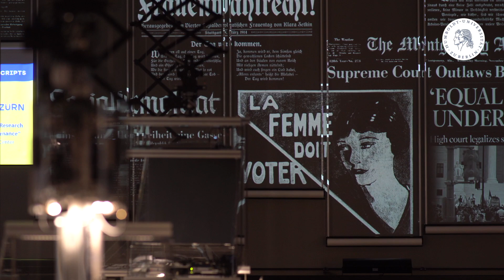Einblicke ins Humboldt Labor: Gorch Pieken – die Forschungswand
Die Eröffnungsausstellung "Nach der Natur" im Humboldt Labor zeigt die gesellschaftlichen Dimensionen von Veränderungen der Umwelt. Der Leitende Kurator Dr. Gorch Pieken gibt einen Einblick in die Ausstellung und stellt die Forschungswand vor.
Das Humboldt Labor der Humboldt-Universität zu Berlin im Humboldt Forum ist eine lebendige Ideenwerkstatt, in der Spitzenforschung in einen Dialog mit dem Publikum tritt. Es präsentiert die Forschungen der Exzellenzcluster des Berliner Universitätenverbundes, der Berlin University Alliance, und anderer exzellenter Institute und Fachbereiche der Humboldt-Universität.